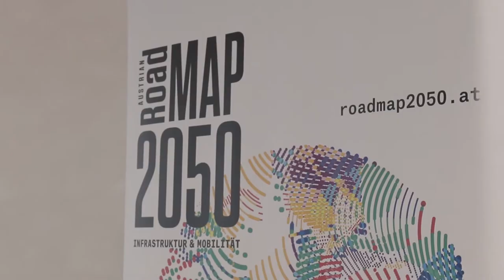Future Talk: Energy.2050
Energieministerin Elisabeth Köstinger warf beim "Future Talk: Energy.2050" gemeinsam mit der AUSTRIAN ROADMAP 2050 und der TU WIEN einen Blick in die Zukunft der Energiepolitik.

Ergebnis waren spannende Inputs zu den Zukunftsvisionen für die österreichische Energie- und Klimabranche von:

Bundesministerin Elisabeth Köstinger
Dr. Nico Raabe, McKinsey Berlin
DI Mag. Michael Strebl, Gf. Wien Energie
DI Ingmar Höbarth, Gf. Klima- & Energiefonds
Mag. Peter Koren, Vize-GS Industriellenvereinigung
Univ.Prof. DI Dr. Thomas Bednar, TU Wien
Michael-Viktor Fischer, Gf SMATRICS